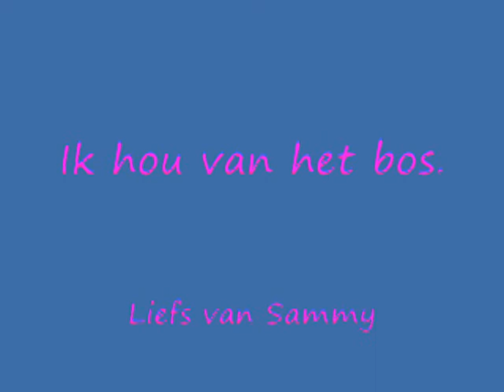Lekker in het bos